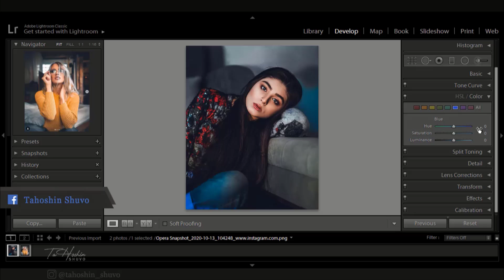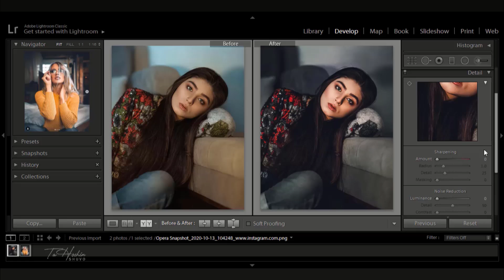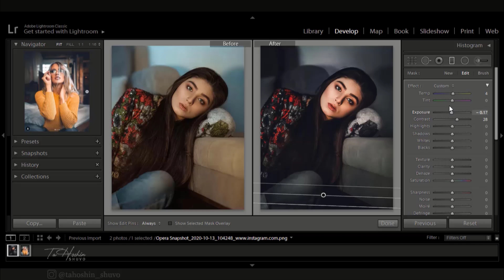How to edit like mvzlov I Adobe lightroom tutorial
In this video I will be showing you guys How to edit a photo like mvzlov using Adobe Lightroom on PC.